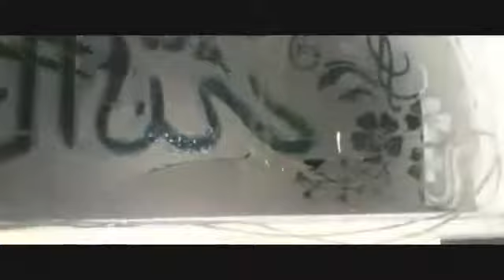Stone pelting on Masjid e Gulzar of Nirmal District During Ram Navami Police On Lathicharge